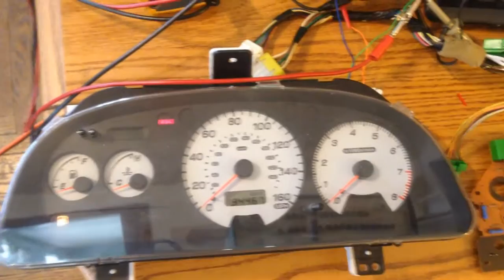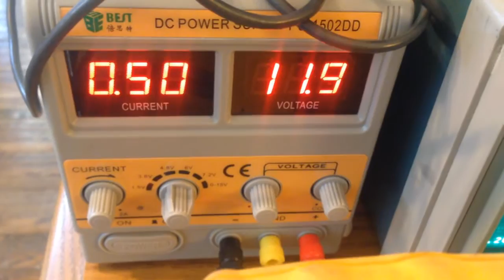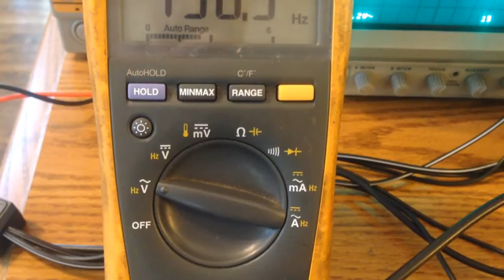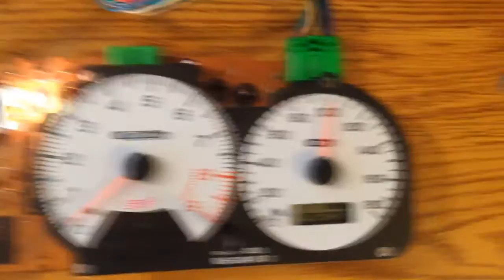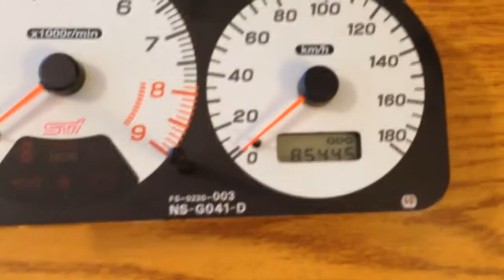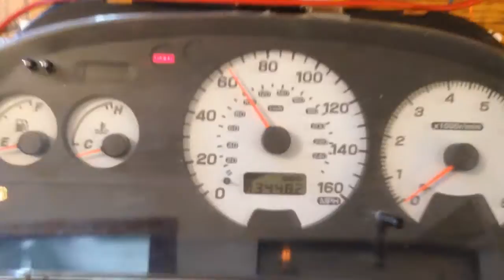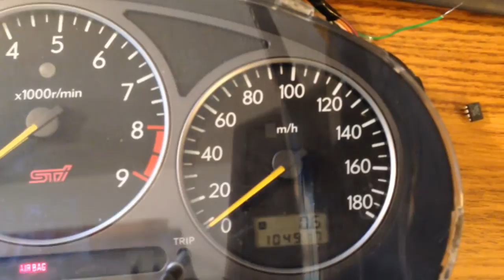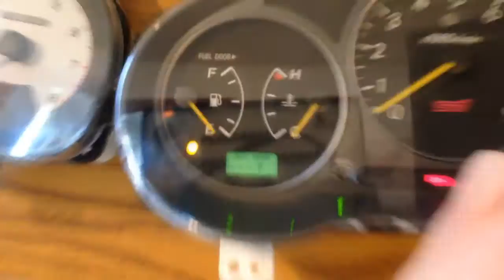STi Speedometer Converstion - How It Works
So I have finally figured out confidently how to flash the clusters to read in MPH.

Here's how my setup all works, and why it's important to flash the chip to scale the speedo and not use a signal converter.

If you're interested in having your cluster flashed, shoot me a message and I'll direct you to the proper email to email me at... or check out for my posts on the forums/facebook.